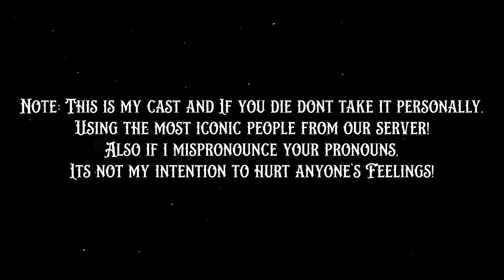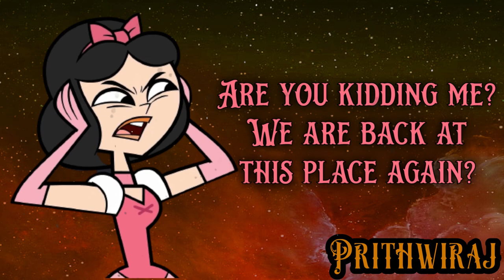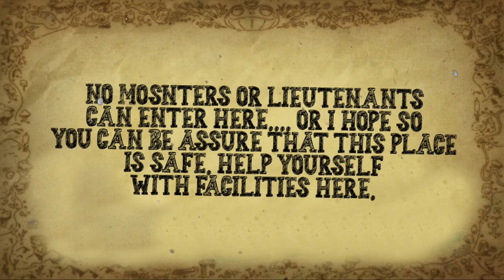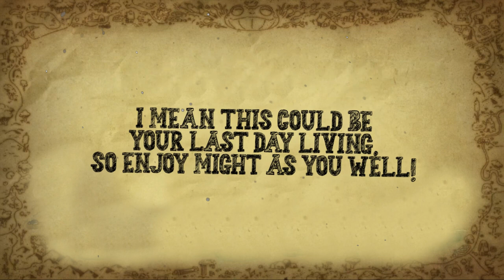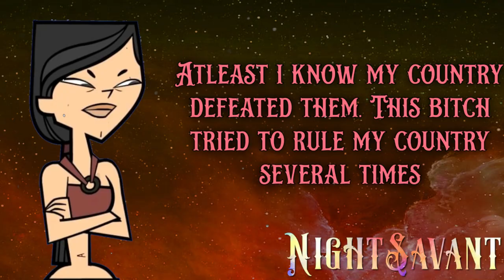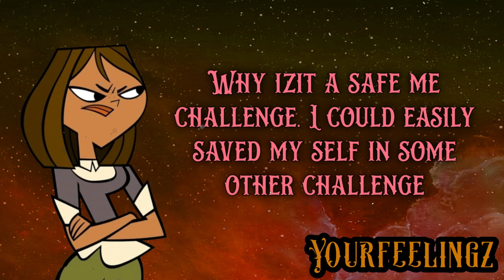AN ELEPHANT NEVER FORGETS | ESCAPE THE NIGHT DISCORD LEGENDS ULTIMATE (EPISODE 3)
ESCAPE THE NIGHT DISCORD LEGENDS (ULTIMATE)

This is the first episode of my Escape the Night Discord legends ultimate tournament series, and it's packed full of excitement and adventure! Watch as I take my team on a journey to Somewhere Else and Elsewhen, and see which team can become legends! Don't miss out on this exciting new series, only on Nightsavant!

Note: This is my cast, if you die; don't take it personally lmao. Using the most iconic people.
Also if I miss pronounce your pronouns! It's not my intention to hurt anyone's feelings!

Three Stars Burning Bright! 🌟
Come From Beyond to Expel The Night !🌌
Should They Fight or Embrace the Fall? 😈
Their choice will determine the fate of all?🫶🏻

PREVIOUSLY ON ETNDL: Previously on Escape The Night, Night and The others end up in an alternative universe. They end up in Langkawi. The others refused to work together at first, but thanks to Night’s motivational speech they reconciled and split into three teams. They went to Mahsuri’s House and met Mahsuri. Mahsuri demanded them to find her pearls. Team Night won immunity. Team Expiratixn and Team Counsellor were sent to the voting pile. Edgar and Thomas were chosen from the pile. Despite Edgar finding the durians first, Thomas finished eating first. Thomas either had to kill himself or Kill Edgar. Edgar was axed to death. Thomas obtained the first two calamity stones. The others left for the next location. What will happen Next?
Hi there! Welcome to NightSavant! I make ETN, Art, and Music related content!

Go and watch  @theexoticproject   Total drama in escape the night series